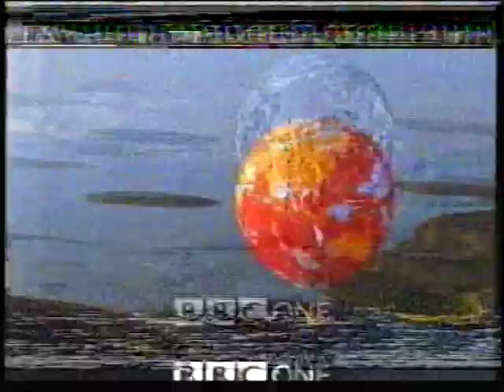video 57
peter offer on the booth the longest ever irish 6 doubled to irish 7 from 1998 i think